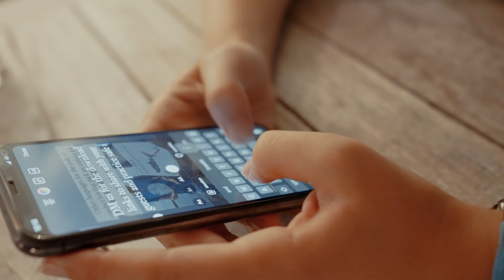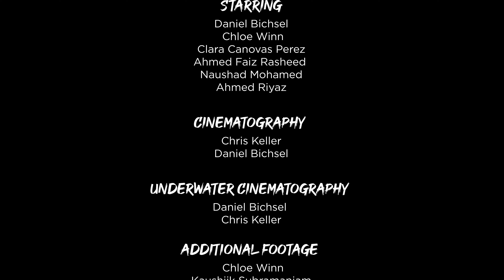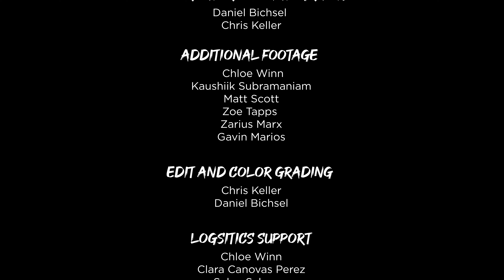Whales Sharks - Victims of their own popularity I OCEANS searchforhope I Episode 3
In the episode "Whales Sharks - Victims of their own popularity" Daniel visits the Maldives, where whale sharks in the marine protected area of the South Ari Atoll are increasingly threatened by tourism. He meets Chloe and Clara from the Maldives Whale Shark Research Programme, which is dedicated to protecting whale sharks locally. Additionally, they engage in conversations with former island chief Ahmed Fais and Naushad, the island's first dive center owner. These encounters provide insights into the current local situation and illustrate that the efforts of the Maldives Whale Shark Research Programme benefit the protection of whale sharks, promote sustainable tourism, and support the local community.

Follow on Instagram: @maldiveswhalesharkresearch